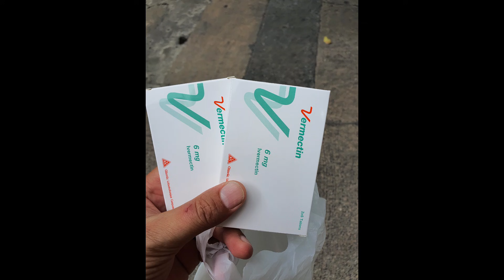Ivermectin second dose and side effects...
taking my second dose in full.
interested to see if tomorrow I will be buzzing all day full of energy like had been the case last week after my first dose.